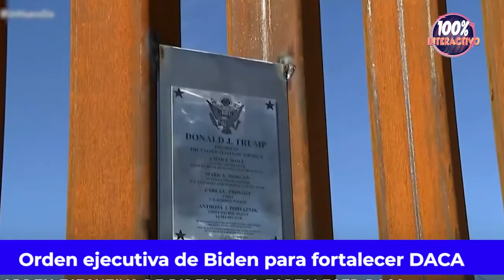Joe Biden firma orden ejecutiva para fortalecer DACA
En su primer día en la Casa Blanca, el presidente Joe Biden firmó una orden ejecutiva para preservar el programa Acción Diferida para los Llegados en la Infancia, conocido como DACA.

Eso es parte de un plan de inmigración más amplio que incluiría proporcionar un camino de ocho años hacia la ciudadanía para aproximadamente 11 millones de personas que viven en Estados Unidos sin estatus legal.